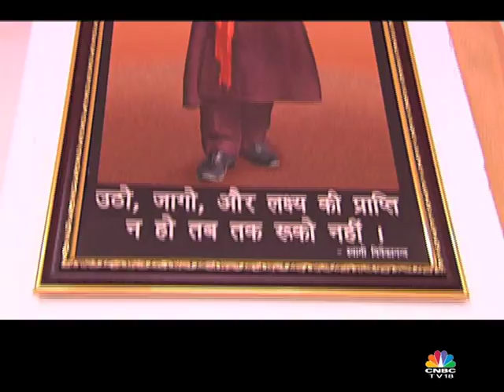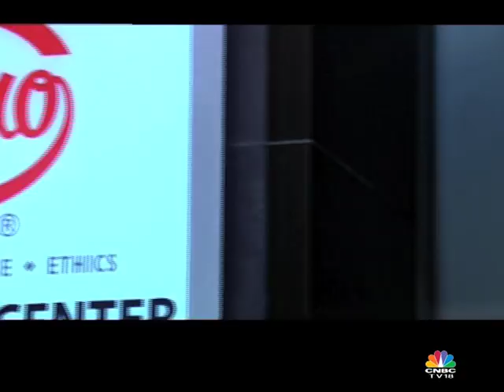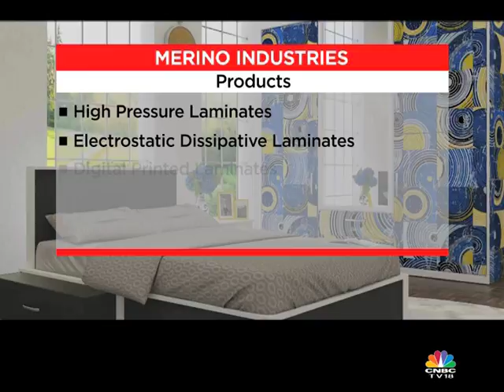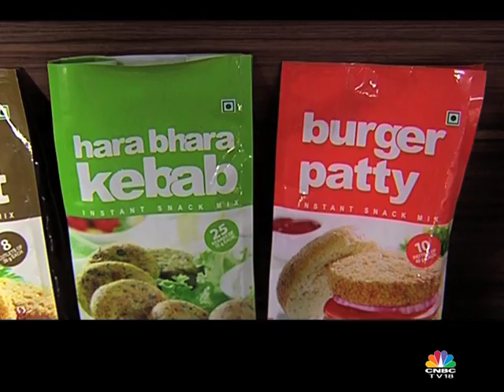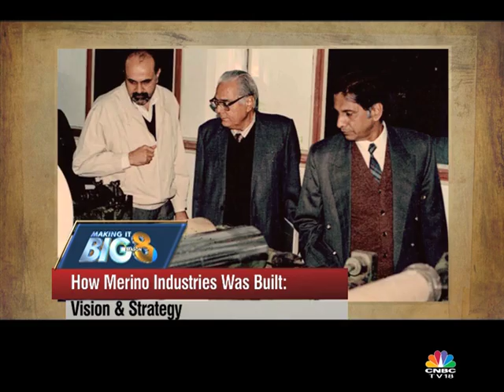Making It Big Season 8 Ep#10 Merino Industries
Merino Industries has emerged as one of the largest manufacturer & exporter of laminates in the country. CNBC TV18’s AB Ravi talks to Prakash Lohia, MD of Merino Industries to find out how the company has managed to stay ahead in the market with its innovative trends & aesthetic solutions. Rajat Verma, MD & Head Commercial Banking, HSBC India gives a banker’s take on the company. HSBC & CNBC-TV18